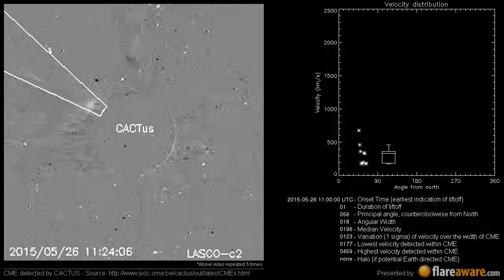A Non Earth directed CME at 2015-05-26 11:00:00 UTC